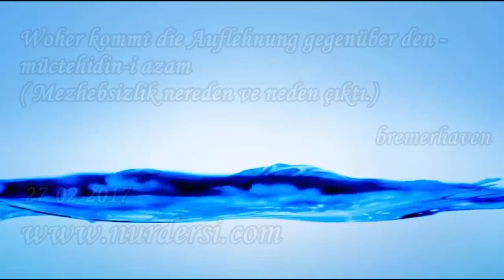Woher kommt die Auflehnung gegenüber den müctehidin i azam Mezhebsizlik nereden ve neden çıktı